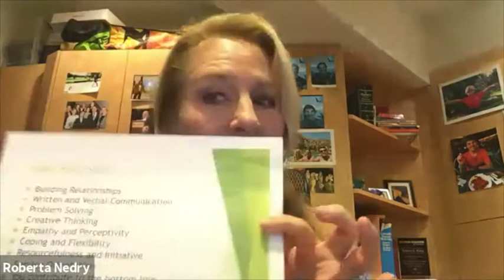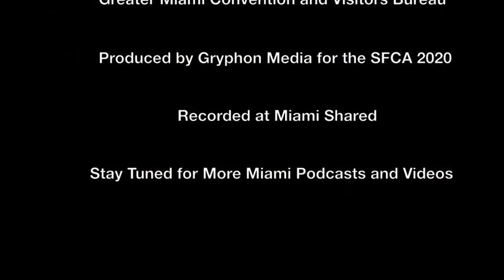Concierge Confidential: Roberta Nedry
Roberta Nedry, founder and president of Hospitality Excellence, discusses the state of hospitality moving forward after the worst of the pandemic and goes into detail on the essential role of the hotel concierge skillset as hotels begin to reopen around the world.